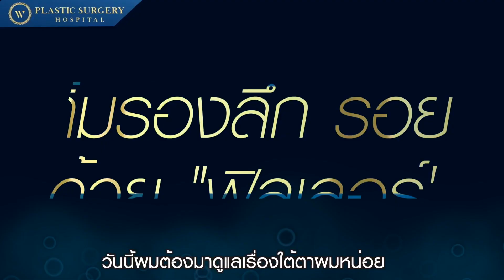คุณแอมป์ พีรวัศ‼ แก้ปัญหาหน้าแก้มดูไม่มีมิติ หน้าแลดูมีอายุด้วย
คุณแอมป์ พีรวัศ‼ แก้ปัญหาหน้าแก้มดูไม่มีมิติ หน้าแลดูมีอายุด้วย Filler Makeover กับแพทย์เฉพาะทางที่โรงพยาบาลศัลยกรรมตกแต่งดับเบิ้ลยู

ราคาเริ่มต้นเพียง CC ละ 14,500 บาท ‼
ขึ้นอยู่กับชนิด HA ที่แพทย์เลือกใช้ตามปัญหาของแต่ละบุคคล

🔹ข้อดีของการฉีดสารเติมเต็ม (Filler) ที่โรงพยาบาลศัลยกรรมตกแต่งดับเบิ้ลยู🔹
🔹 ดำเนินการโดยแพทย์เฉพาะทาง
🔹 แก้ปัญหาร่องแก้ม ใต้ตาลึก ขมับบุ๋ม ริมฝีปากบาง ช่วยเติมเต็มผิวให้ชุ่มชื้น มีความยืดหยุ่น
🔹 ช่วยเรื่องปรับรูปหน้าให้ได้สัดส่วน ดูอ่อนเยาว์ขึ้น
🔹 เห็นผลทันทีหลังทำ

📱 Line: @whospital  สอบถามคลิก